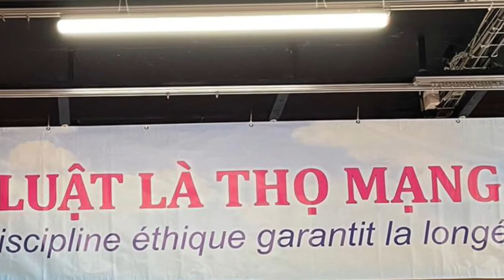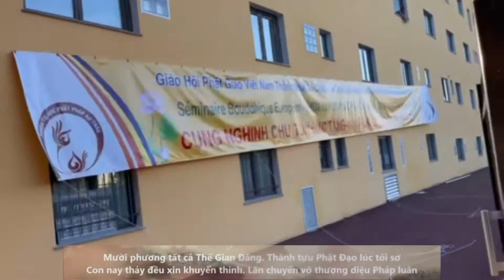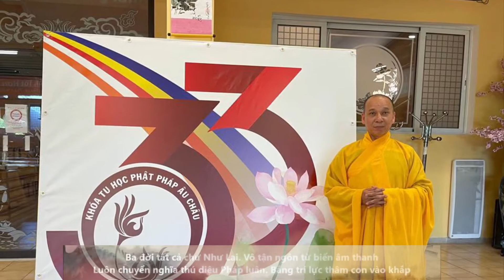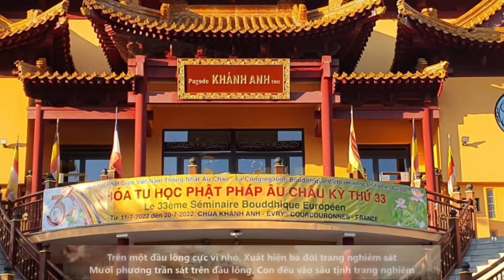Chùa KhánhAnh_Chuẩn Bị Cung Nghinh Chư Tôn Đức Tăng Ni và Chào Mừng Quý Phật Tử-Khoá TuHọcPPAC Kỳ 33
Hình Ảnh Chùa Khánh Anh Evry Chuẩn Bị Cung Nghinh Chư Tôn Đức Tăng Ni và Chào Mừng Quý Phật Tử-Khoá Tu Học PPAC Kỳ 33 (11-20/07/2022)